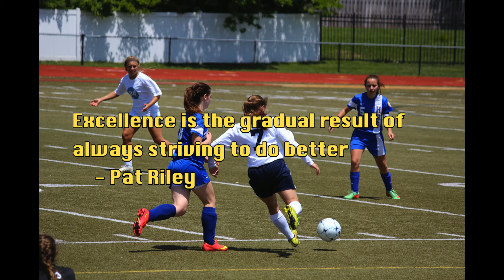NDHS Soccer Run to State 2016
Notre Dame Varsity Soccer Run to State 2016